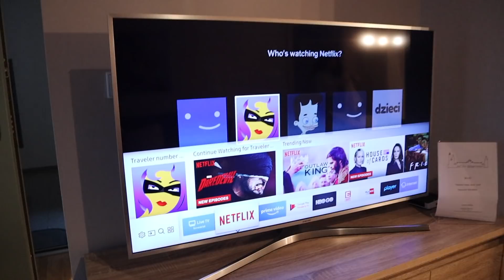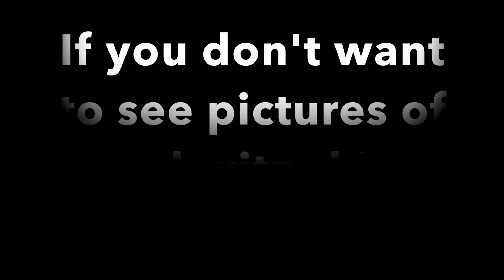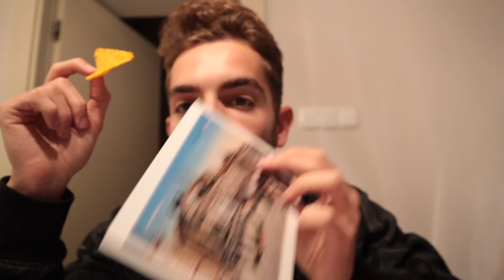We traveled 900 km to say Happy Birthday! - Erasmus vlog #8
A lot of you requested me to showcase the "erasmus night life" so here you have it !
This episode can be divided into 2 parts. The first part (0:00 - 7:30) it's the usual/typical vlog from my trips, this time featuring Vienna, Austria and Krakow, Poland. And the second part (7:30 - 15:21) refers to the thumbnail (the surprise in Wroclaw ) and a bit of the night life itself !